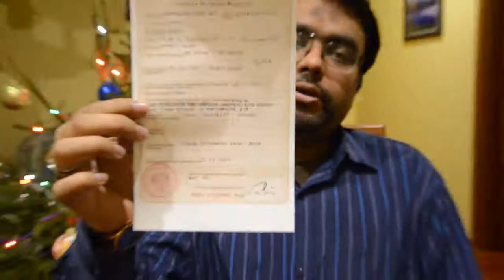How to apply Russian student visa online from your country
You need a proper visa invitation letter from Government body in order to apply student visa for Russia. That invitation take more than 30 days to be prepared... more information you can get
Apply for one year Russian Russian Language course or in any degree. We can assure you that quality of education in Russia is not less than any other country in the world But when it comes to Tuition fee yes tuition fee is very less than other countries.

By just paying  $100 fee you get all these facilities!!

👍  RIBTTES issues you personal student portal, where your process is monitored with full security and responsibility.
👍  RIBTTES assigns a personal visa consultant to your case, who deals with you in all matters until you arrive in Russia.
👍  RIBTTES provides you all the best options for Russian universities according to your budget and choices.
👍  RIBTTES Process your documents in all the partner universities for free.
👍  RIBTTES gives your confirmation of your seat in one of our partner universities.
👍  RIBTTES process your visa invitation letter in this fee.
👍  RIBTTES gives your free visa consultancy for Russia for your complete visa process, until you get your visa from Russia Embassy.
👍  RIBTTES provides you career counseling about Russia.

All the Russian visa process is risk-free!  In case you do not get Russian Visa from Embassy, then there is nothing to lose in this deal!  If you still fear to take a start, then dare to try RIBTTES yourself! 🤩

Send Online Application to Get Admissions in Top Russian Universities - 2018

Check out the real Situation of Study MBBS in Russia 2018 ( Especially for Indians, Pakistanis, Nepalis, Bengalis and Srilankans )

Check Easy Requirements to get Russian Passport in 2018 ( Get Russian Citizenship by Investment )